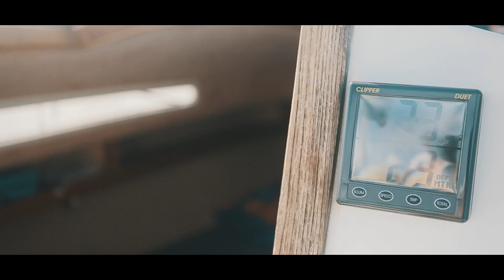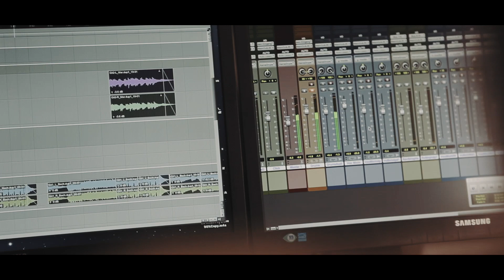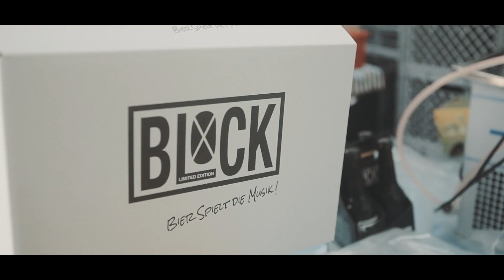BLOCK (Bier spielt die Musik)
A SEVENRAIN PRODUCTION

Directed, Filmed & Edited by Iván Sáinz-Pardo

ARTISTSCOUT Music and Brands

GUERRRILLA Music Promotion